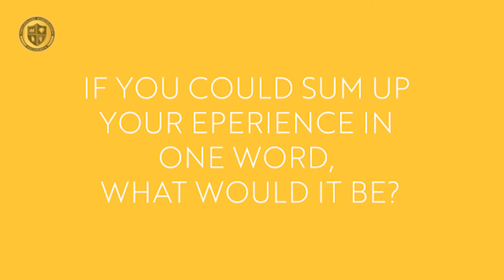Martha L., Testimonial Millionaire Mastermind Academy Entrepreneur Program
Millionaire Mastermind Academy Entrepreneur Program (Cohort IV) Alumni provides testimonial.